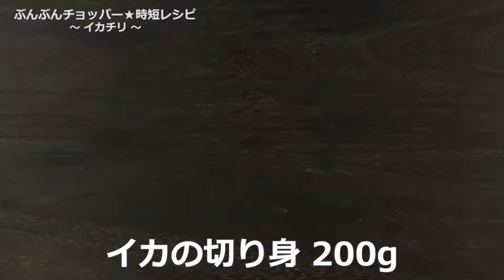ぶんぶんチョッパー(イカチリ)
イカチリ(c331r)

エビより格安で節約レシピです♪
チリソースはぶんぶんにお任せ！

イカの切り身　200g
★白ネギ　40g

【手順 】
1.白ネギは2cm長に切る。
2.イカは酒を振り片栗粉をまぶしておく。
3.★を30回ぶんぶんする。
4.フライパンに多めの油をしき2のイカを入れ両面に焼き色をつける。
5.4に3を加え、イカに火が通りとろみがついたら完成です。